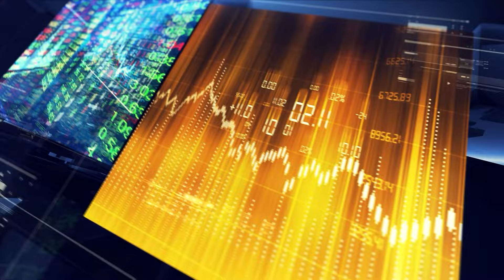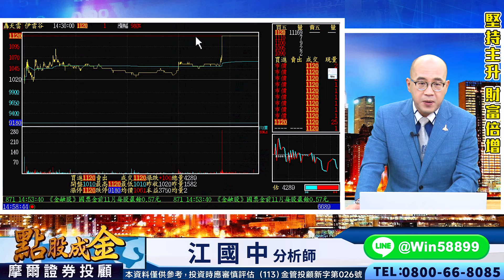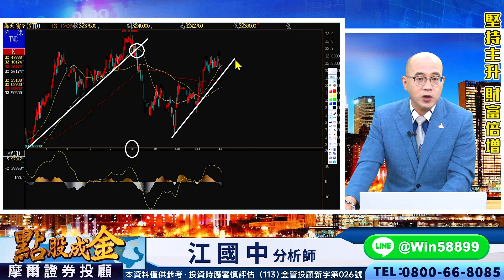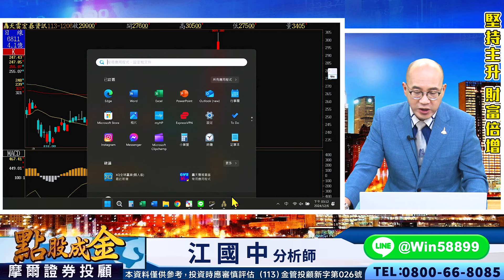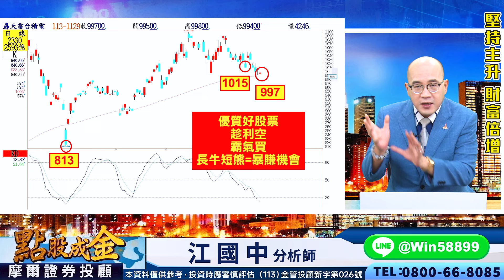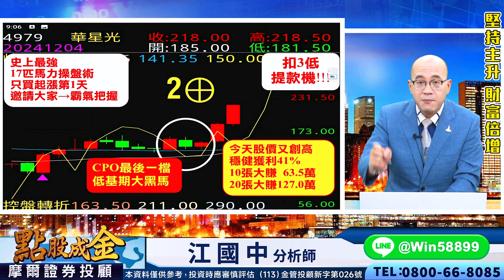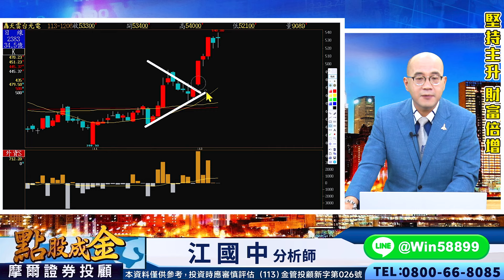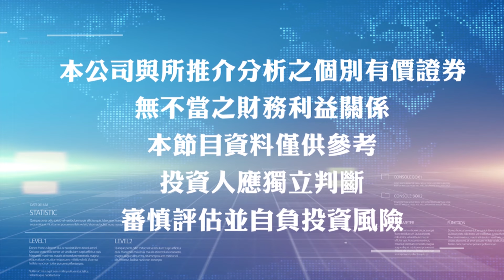2024.12.06【錯過1200點暴利→珍惜2〜3天拉回機會！因為這個原因？很快又會噴中長紅！】點股成金江國中分析師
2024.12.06【錯過1200點暴利→珍惜2〜3天拉回機會！因為這個原因？很快又會噴中長紅！】點股成金江國中分析師

　由於市場等週五非農就業報告
　造成美股四大指數全面性盡墨
　而台股今日則是呈現量縮整理
　因台積電與權值股表現不爭氣
　雖資安及營建股擔綱演出撐盤
　但不敵放假前的短線賣壓調節
　最終大盤雖收黑但守所有均線
　只要月線不破則往23713挑戰
　以及AI雙指標也全紅→助漲強
　所以務必跟緊江江新主升飆股

　江江用心提醒：
　目前大盤的馬力匹數為14匹多方勝
　以及週轉折多+月轉折多=長多格局
　連二天拉回洗盤使短線指標冷卻些
　接下來若過23259則大小同多→攻
　而櫃買目前馬力匹數為９匹是盤整
　以及週轉折多+週雙線多=中多格局
　今天的拉回洗盤使短線指標冷卻些
　接下來若過262.63則大小同多→攻
　【70%時間=整理、30%時間=攻擊】
　有這30%攻擊時間足夠讓我們暴賺
　過程中不要怕拉回→因會有甜甜價
　請務必霸氣把握→Q4超級暴利行情

　2330台積電：三波累計賺370元
　6451訊芯-KY：三波累計賺55%
　5443均豪：7根⊕大賺175%
　3450聯鈞：7根⊕大賺153%
　6781AES-KY：5根⊕大賺89%
　6104創惟：3根⊕大賺47%
　4979華星光：2根⊕大賺41%
　6442光聖：10張大賺160萬
　3548兆利：10張大賺29萬
　5439高技：10張大賺21.5萬
　6811宏碁資訊：昨漲停今又創高

③請大家每週鎖定【假日江江最強分析】

　江江會幫助大家規畫

　壓力在哪？
　支撐又在哪？
　對下週行情預測
　全寫在LINE@之中
　假日有加入來看的粉絲

　領先就是好
　通通事先講
　江江分析→免費最強引領💖🈵🈵

Line@搜尋：【@win58899】江國中分析師 httpsgoo.glZTTLbu

江江FB社團：httpsreurl.ccL0o7eK